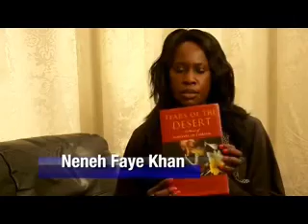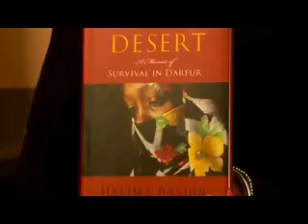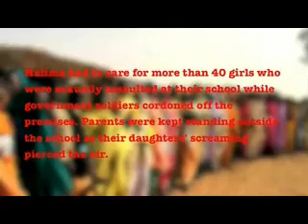Emancipation of African Women-Episode1-Pt1-Halima Bashir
The debut program featured an interview with Dr. Halima Bashir, author of "Tears of the Desert." She was tortured and gang-raped for days as punishment for speaking out about an attack on primary school children in Darfur.

She was punished for telling people that a group of Janjaweed militia and Sudanese government soldiers had attacked the primary school for girls, raping pupils as young as eight. Her story shines the light on one of many human atrocities that the world must address if we are to call ourselves human.

Though Bashir is in hiding due to death threats, she continues to speak out for herself and others like her. Her plight is well recognized in the international community and despite the illegal and immoral so-called fatwa imposed, she is determined to speak for justice. Bashir and Host Faye-Khan share frank discussions on a variety of topics including life in Sudan, Islamic oppression of women and prospects for the future.